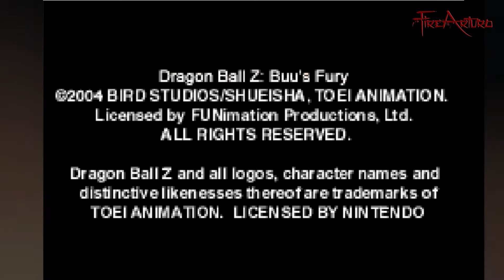Curiosidades de Dragon Ball Z Buu´s Fury Capitulo 9 Super Buu